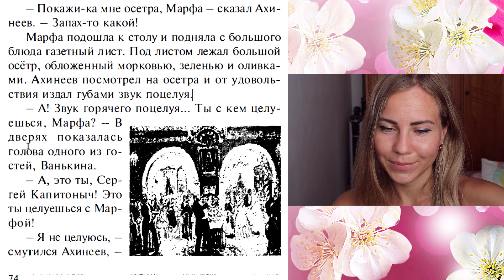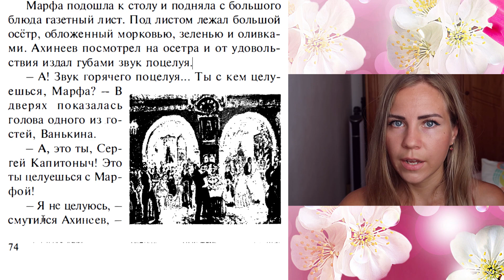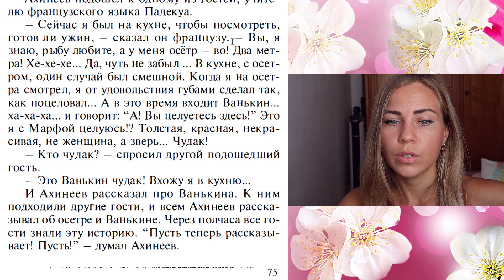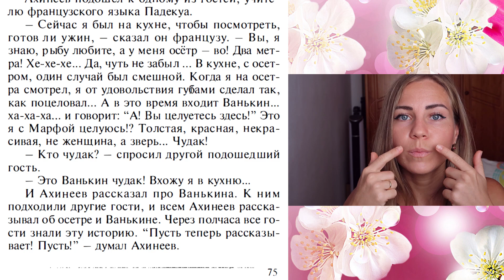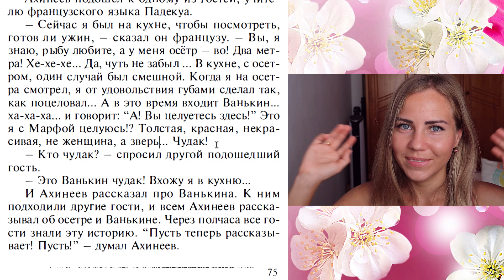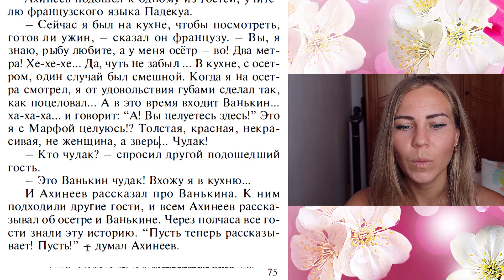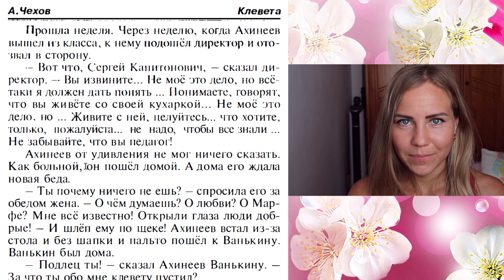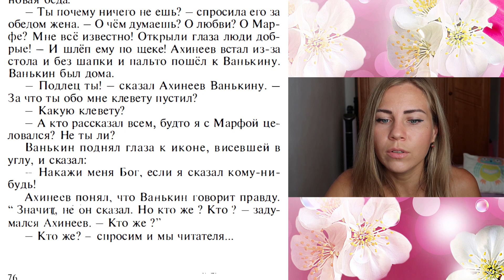😜CÓMO APRENDER RUSO LEYENDO TEXTOS? (LA MEJOR TÉCNICA) ✅ LEE Y ENTIENDE RUSO FÁCIL CON LinguaLena ✅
🔸🔹🔶EN ESTE VIDEO🔶🔹🔸:
📔 aprender a leer en ruso fácil y rápido
📔 aprender a leer textos en ruso
📔 cómo aprender ruso leyendo textos
📔 conocerás mi mejor técnica para aprender ruso
📔 lee y entiende ruso fácil con lingualena

💠PODCASTs: LinguaLena learn russian

Soy Elena💁, profesora de ruso 💙 y español 💛 online 💻 por Skype. Ayudo a familiarizarse con la cultura y 🔠 la lengua rusa. Impulso a superar miedos 🙊 y romper barreras a la hora de 😷🤐 hablar 🗨 🗣 en ruso 🗨 🗣. Convenzo que sí que aprender ruso se puede fácil y rápido, 🎤si eres constante, serio y tienes una profesora como yo💁. Estoy aquí para haceros sentir más 💬 sueltos, 💬seguros de si mismos y  más 💬 elocuentes, compartiendo todo mi amor 💗 y mis 📚conocimientos📚 por las lenguas💖.

📢📽 MI CURSO DE RUSO básico gratis en 20 clases 📽📹:
✏️📓 Nota: todas las explicaciones están hechas con un único caso: el nominativo.
🔹 Contenido🔹:
1. Verbos 1r tipo presente + pronombres
2. Verbos 2do tipo + adverbios de frecuencia + frases de frecuencia
3. verbos pasado Imperfectivos + palabras clave
4. Verbos pasado Perfectivos + palabras clave
5. Verbo Быть - pasado y futuro + verbos futuro imperfectivo
6. Adjetivos terminaciones + preguntas (Какой?- ¿Cuál?...) + vocabulario: colores, casa
1. Verbos 1r tipo presente + pronombres
2. Verbos 2do tipo + adverbios de frecuencia + frases de frecuencia
3. verbos pasado Imperfectivos + palabras clave
4. Verbos pasado Perfectivos + palabras clave
5. Verbo Быть - pasado y futuro + verbos futuro imperfectivo
6. Adjetivos terminaciones + preguntas (Какой?- ¿Cuál?...) + vocabulario: colores, casa
7. Género masculino (terminaciones singular y plural).
8. Género femenino (terminaciones singular y plural).
9. Género neutro (terminaciones singular y plural).
10. Los 3 géneros (excepciones).
11. Adverbios terminaciones: ¿Cómo? (-о)
12. Números cardinales de 1-10 (fem, masc, pl, sing) + nombres propios de ellos.
13. Número ordinales de 1-10 (primero, segundas…)
14. Los meses en ruso + ¿Cuándo? – en enero, en febrero…
15. Los días de la semana en ruso + ¿Cuándo? – el lunes o “en el lunes”.